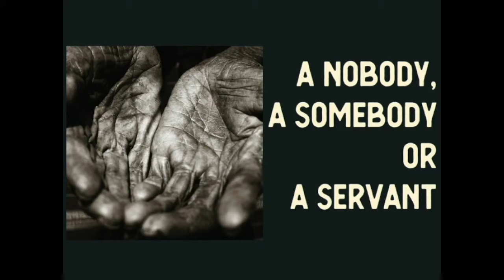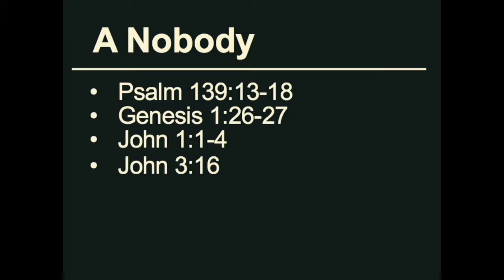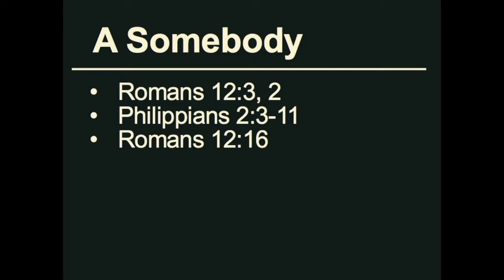A Nobody, a Somebody, or a Servant?